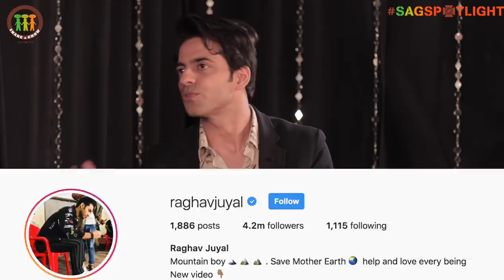SAGspotlight S2 E06 (Part 2) Raghav Juyal I Himanshu Ashok Malhotra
SAGspotlight Season 2 Episode 6 with Raghav Juyal (Part 2 )
Get ready to have some fun with our next guest Raghav Juyal.
Watch him be candid , share his thoughts and perform on one of his famous songs. . Do watch the entire video and let us know your feedback.